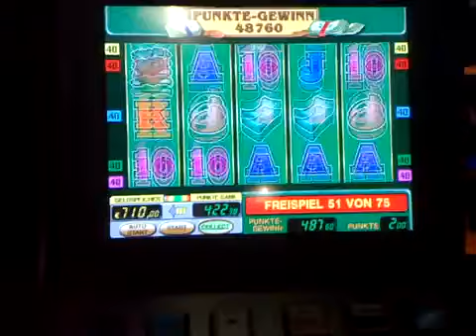Money Game 2 € Fach freispiele, 4500€ Novoline Novostar Part1 casino spielhalle